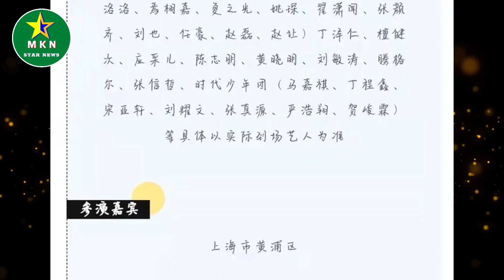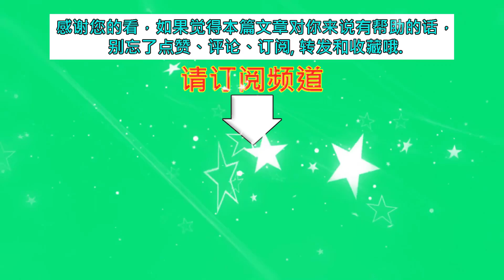东方卫视跨年演唱会阵容曝光，肖战加盟，杨洋、迪丽热巴同台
东方卫视跨年演唱会阵容曝光，肖战加盟，杨洋、迪丽热巴同台 | MKN Star News.